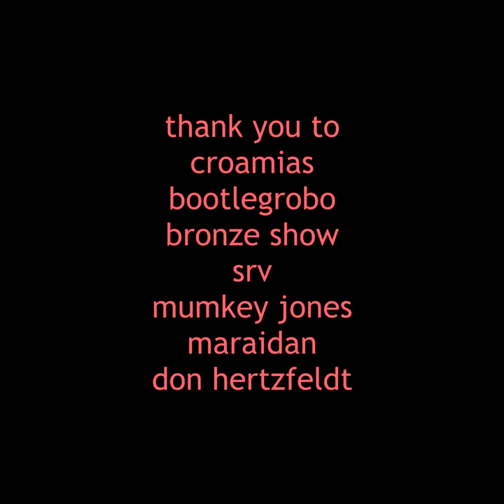Remorse with no Name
My entry for Mumkey Jones' Short Film Festival.

Remorse With No Name is a drama about a desperate young man named Nicky kidnapping his crush and tying them up in his basement, then regretting his decision and contemplates what his next move should be. The film was shot in one take from one single camera angle on a budget of $10.

Directed by Drake Dragsaw
Starring Drake Dragsaw